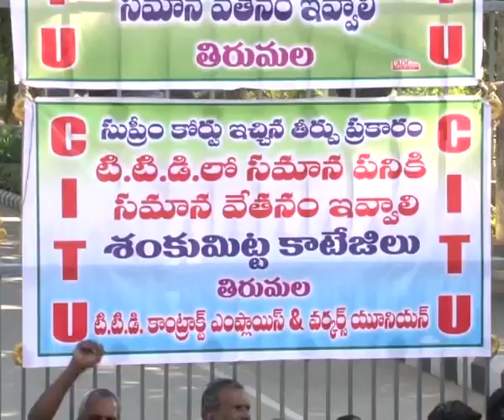TTD CONTACT EMPLOYEES PROTEST FOR HIKE SALARY